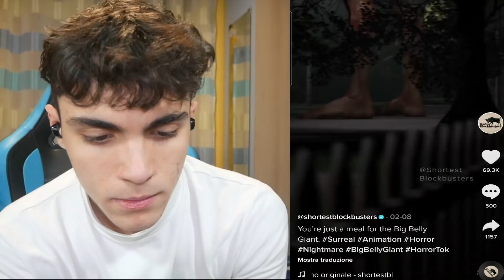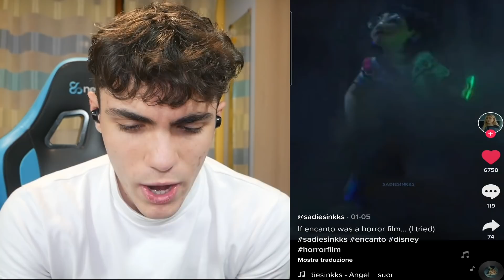NON GUARDARE i TIKTOK di MIRABEL.EXE da ENCANTO e altri ALLE 3 di NOTTE!😰 #14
In questo video il coraggioso Max Random reagisce a dei TIKTOK super paurosi e virali di mostri come cartoon cat, siren head, sonic.exe jeff the killer e freddy LUCA, FRIDAY NIGHT FUNKIN e TANTI , SQUID GAME, HUGGY WUGGY FNAF SECURITY BREACH, VANNY MIRABEL.exe di ENCANTO e ALTRI! Scopro chi guardando il video fino alla fine!